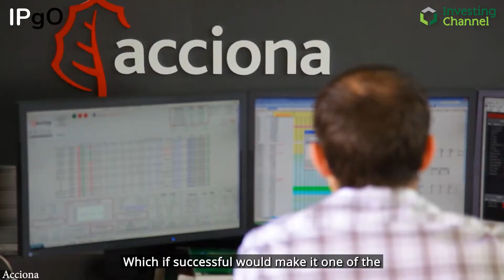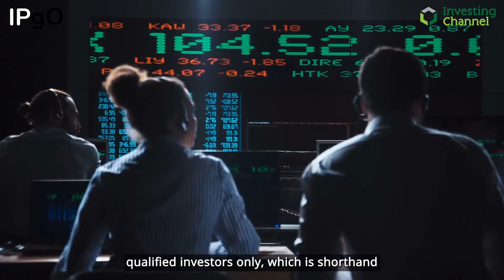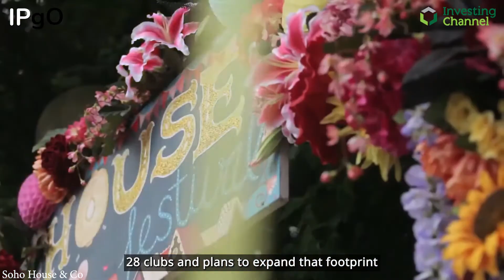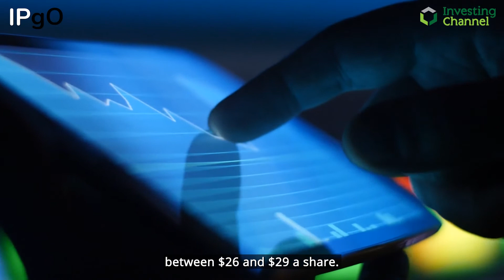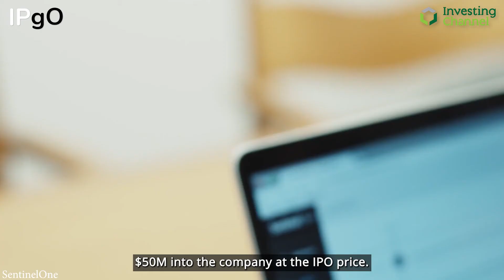Taking a Look at SOHO House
As US equity markets shake off the prospect of higher interest rates and test towards new all-time highs the new issue markets are abuzz, in what would normally be a quiet period for them.